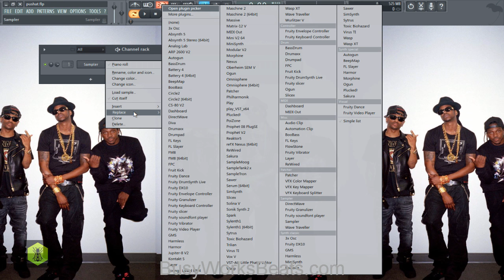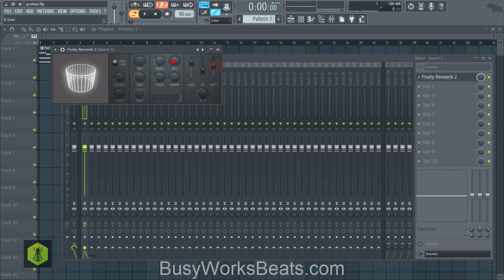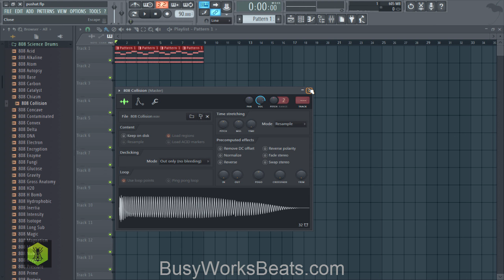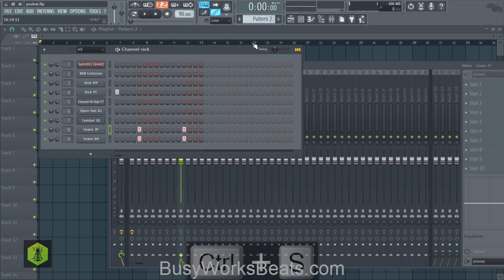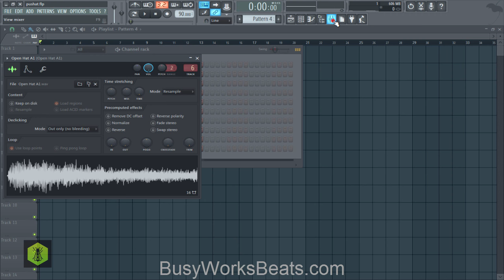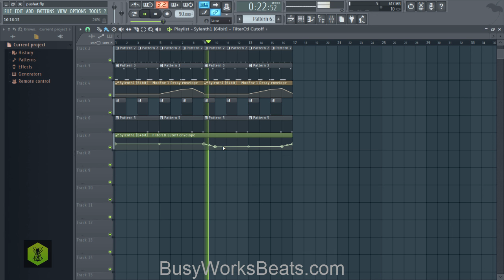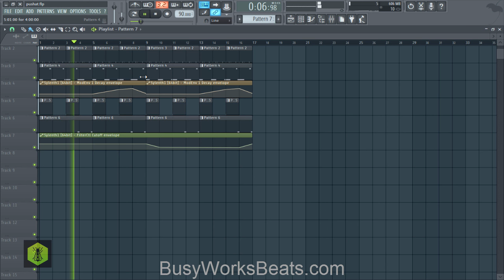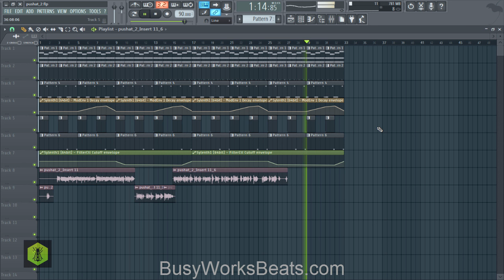Pusha T Tutorial | G.O.O.D. Music